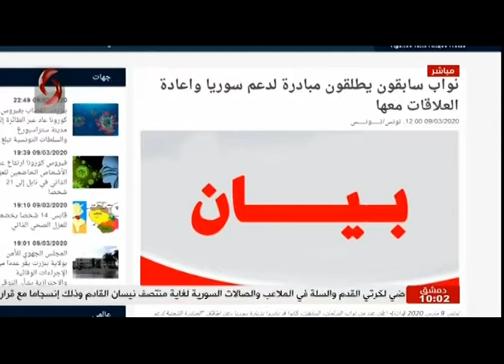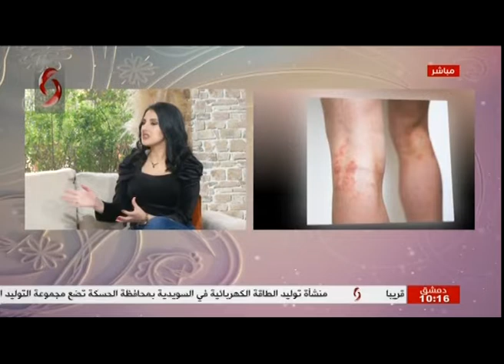صباحنا غير | 2020/3/10 ليا نحاس & ميسان حمدان